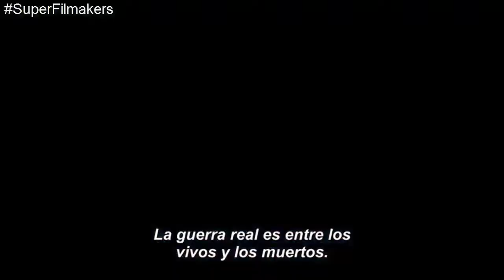Game of Thrones - 2016 - Trailer Oficial #2 de la Temporada 6 Subtitulado al Español - HD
Sinopsis:

Game of Thrones está basada en los libros A Song of Ice and Fire de George RR Martin.

La serie no lleva el mismo ritmo de los libros, por eso la gente que en verdad es fan dirá comentarios como: "eso no pasa en el libro".

Sólo puedes disfrutar de esta serie por las distintas plataformas de HBO. Hay sexo y violencia explícitos, no recomendable verla con niños.

Si no sabes nada de esta serie, la trama, en palabras sencillas, aborda la lucha de seis familias por el trono del rey. Es un drama político que se lleva a cabo en un entorno medieval.